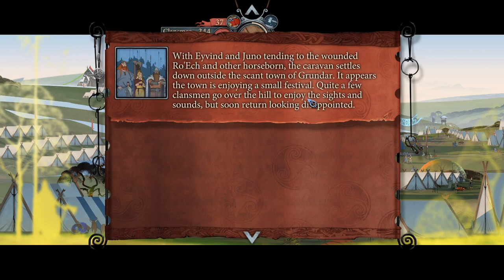The Banner Saga 2 ep 4# Horseborne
Hello and welcome my fellow clansmen. On today's episode we will be dealing with the Rooks side of the Story as we will depart the Ravens for the following time.
Therefore I will be chasing after food... fighting bear? and more interesting things. So go enjoy the episode and I will see you at the next one or in the comments ;D.